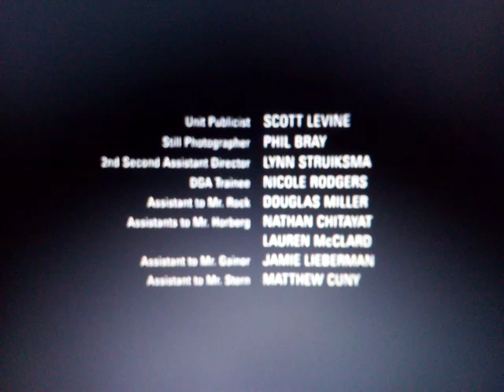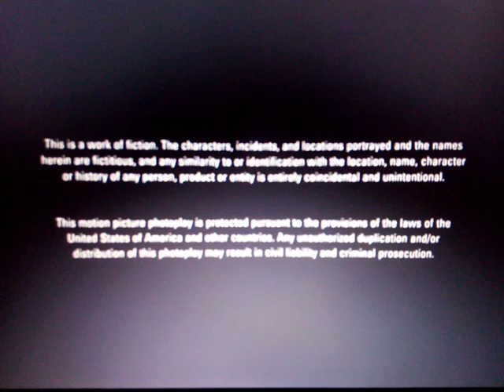Sony / Screen Gems (Death At A Funeral Variant)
From The Movie "Death At A Funeral"